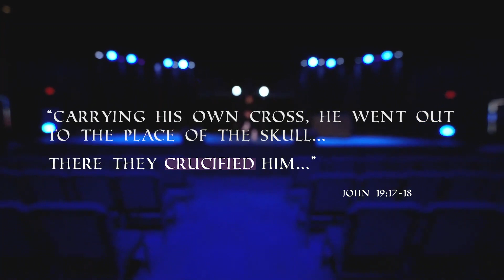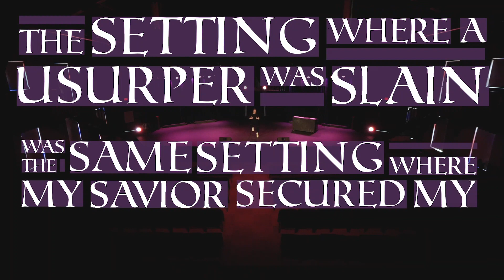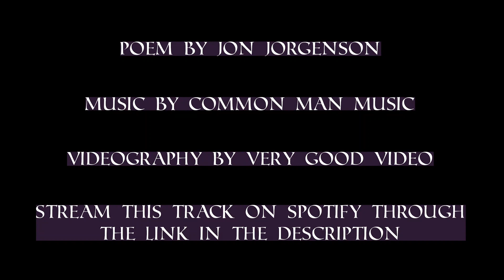Jon Jorgenson - Good Friday | Velký pátek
Ruce máš natažené k nebi a
s posledním výdechem splácíš můj dluh.